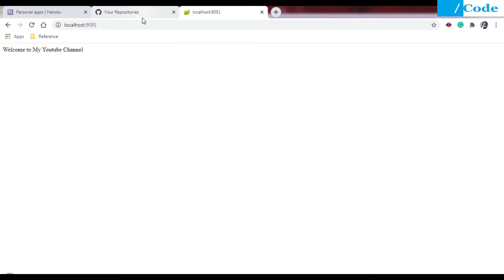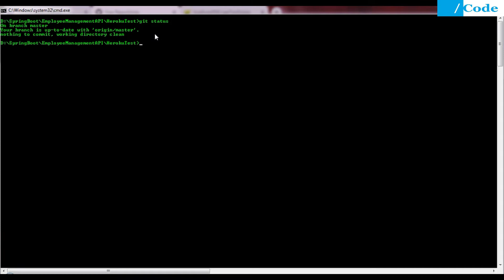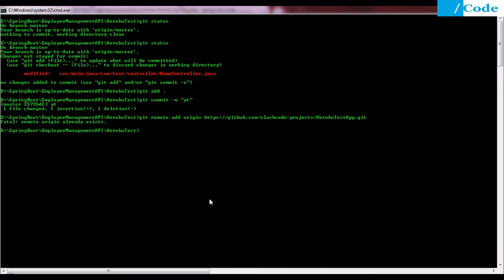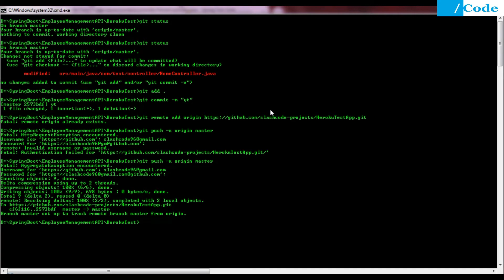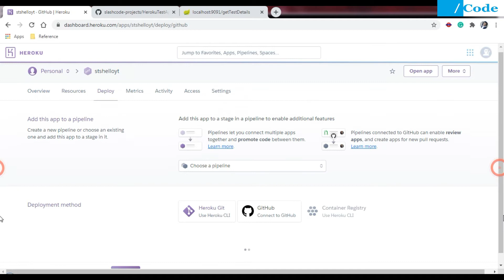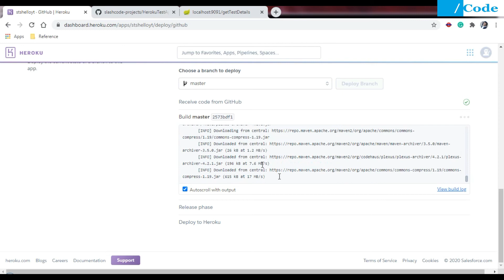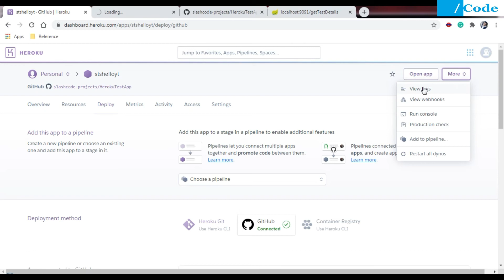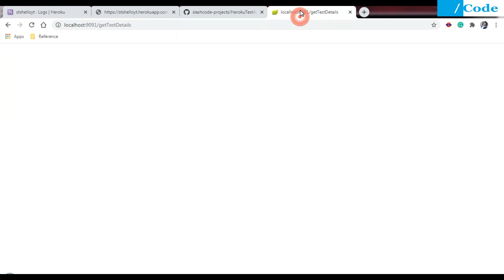Deploy Spring Boot App on Heroku | Step by Step Guide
Here we will see how to deploy Spring Boot Application on Heroku in the simplest way.

We need here your GitHub account as well in this tutorial, where you will have a repo of your Spring Boot Project.
and start exploring it.

If you have any query then ask me in the comment section.